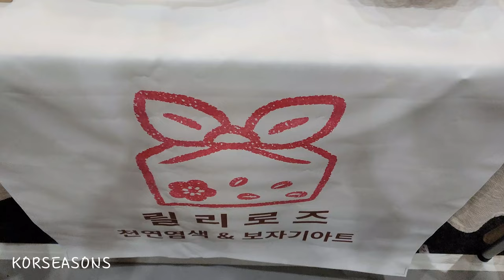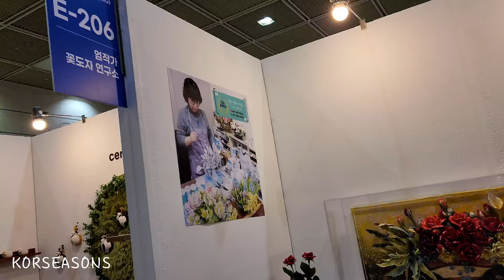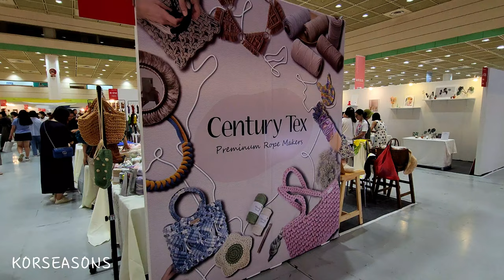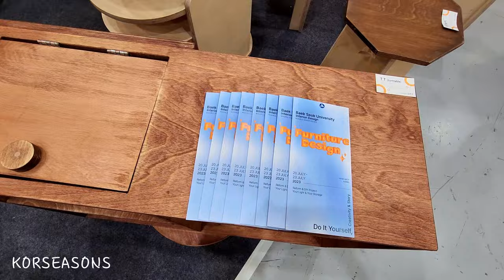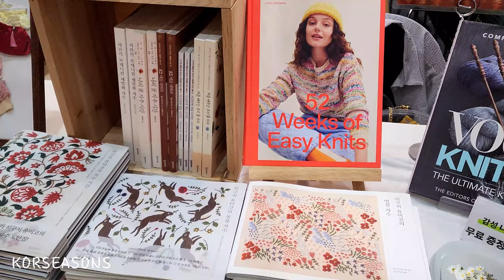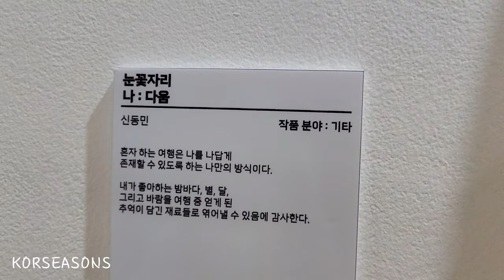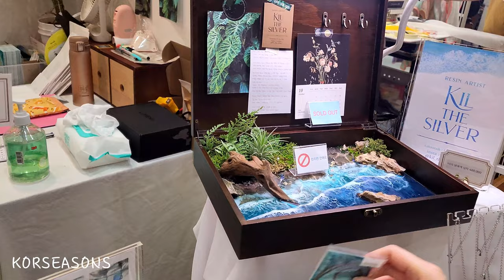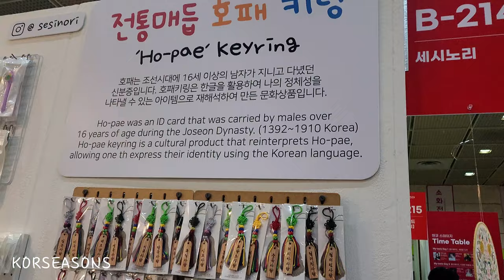[4K] 2023 HAND ART KOREA | 핸드아티코리아 | Handcraft + Design + ArtistㅣCOEX Hall, Seoul Korea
Hand Art Korea Exhibit items such as Quilting, Painting, Sewing, Interior Design, Accessories, Street Art, Aroma Craft, Pottery, Handmade Dessert, Workshop and more..

Location       : COEX Hall C, Seoul Korea
Event Period : July 20 - 23, 2023
                         10:00am ~ 18:00pm